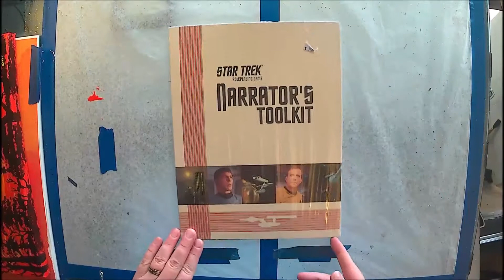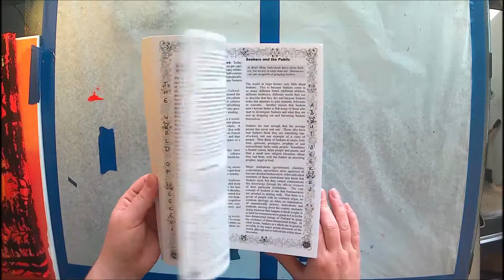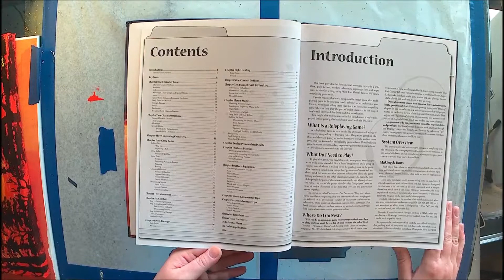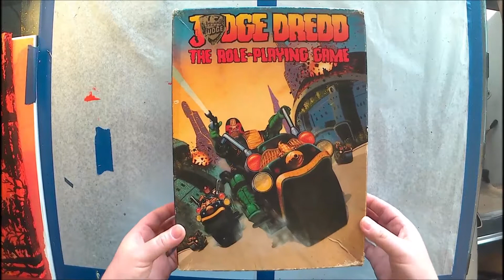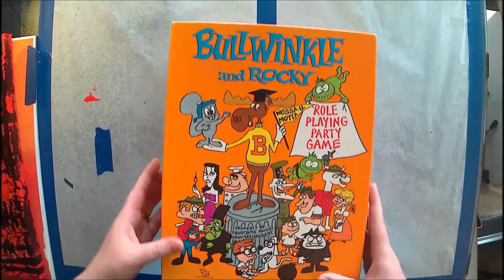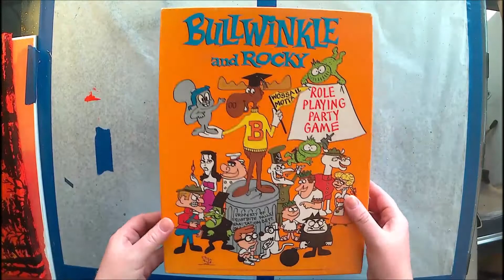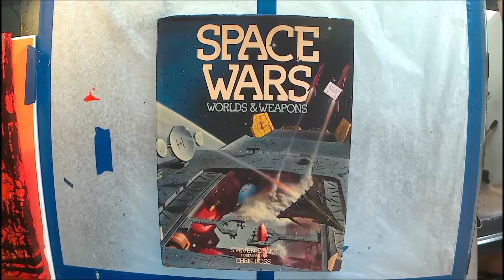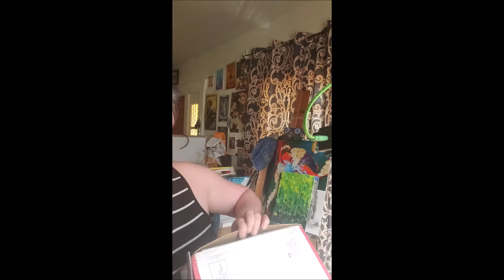Weee're BAAAACK! Post PAX West 2019 Unboxing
Unboxing some extra cool stuff we received after PAX West.
What is in here?
If I told you, that would spoil the surprise!